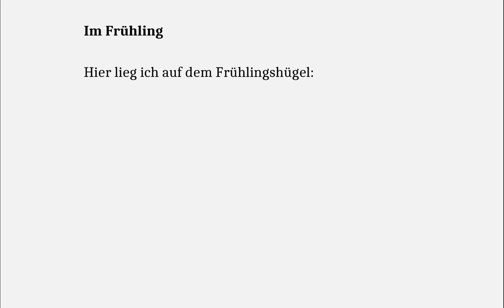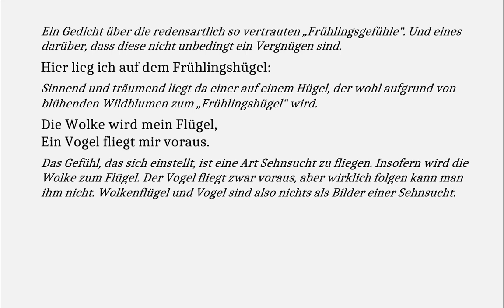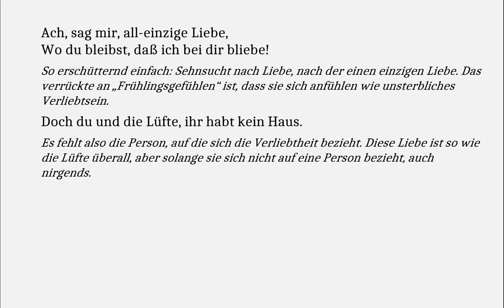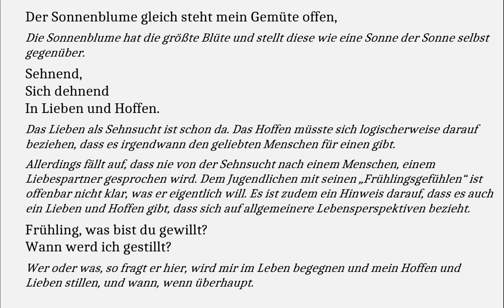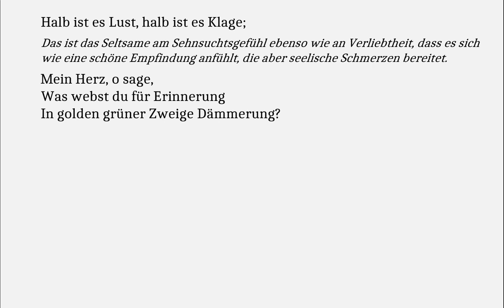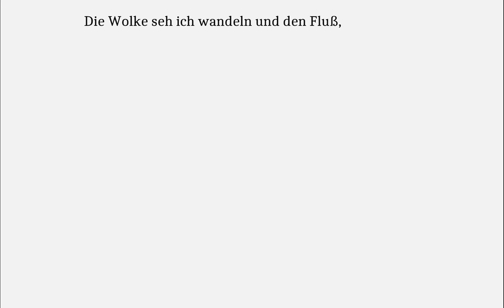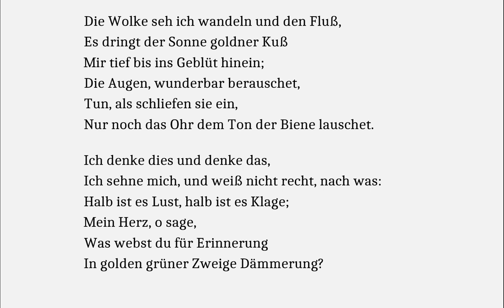Mörike verstehen: Im Frühling (Gedichte-Karaoke 191)